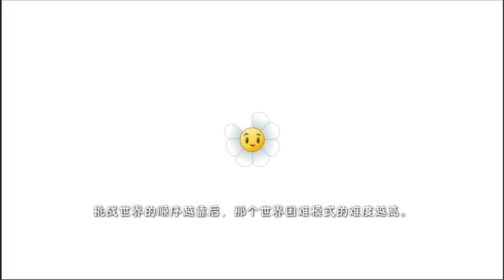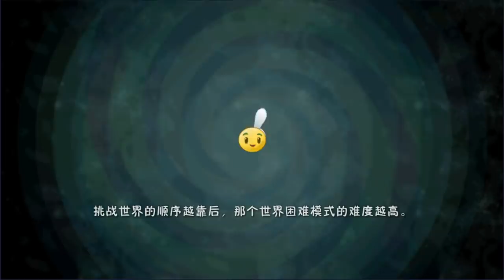PvZ2 Chino - Nuevo Mundo Steam Ages - Jugando con Seta Plana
✔️Usa mi Codigo en la Tienda de Fornite: XCAPITANCRACKX